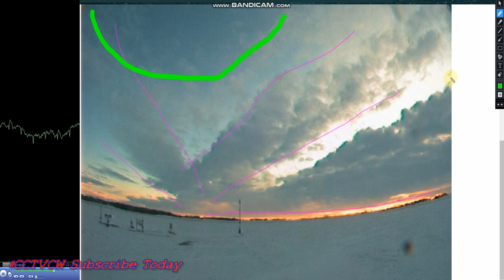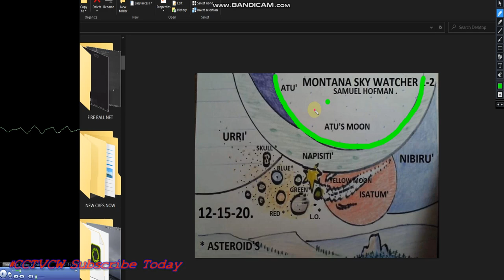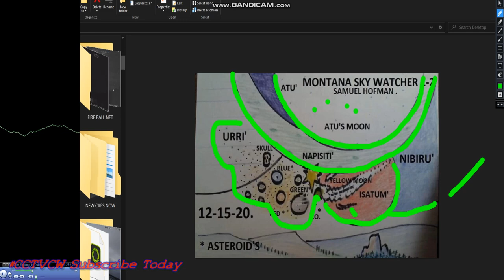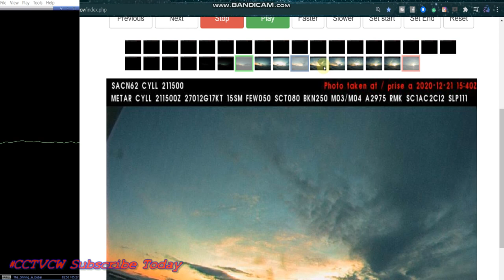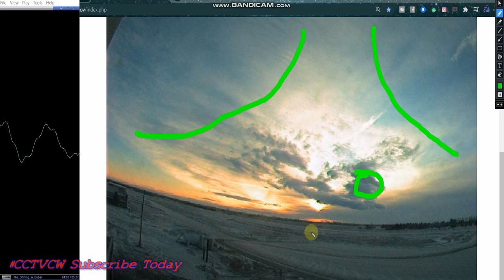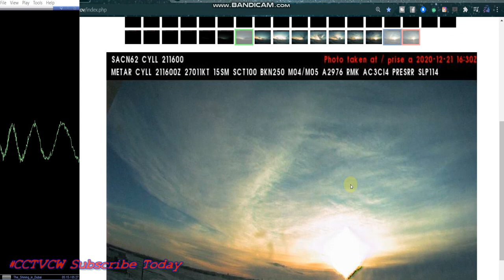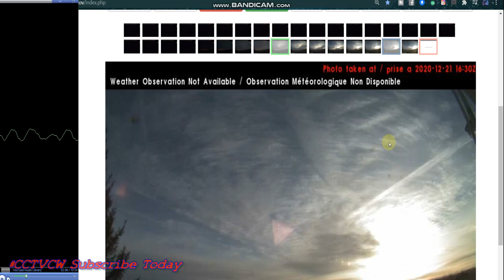'' Nibiru or planet x SUNS" TERRIFING VISUAL TRUTH TODAY .. PLANET X NIBIRU BLACK STAR PARANORMAL